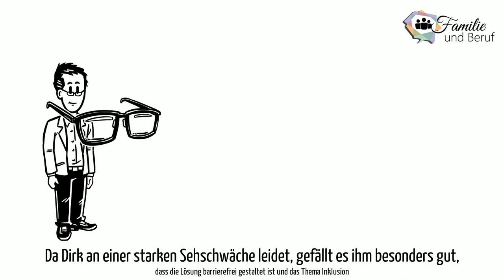Familie und Beruf, Kurzvideo, Features